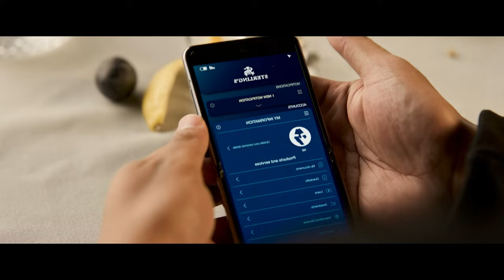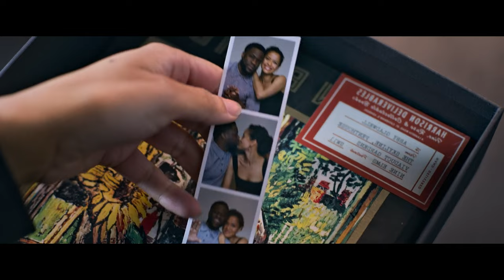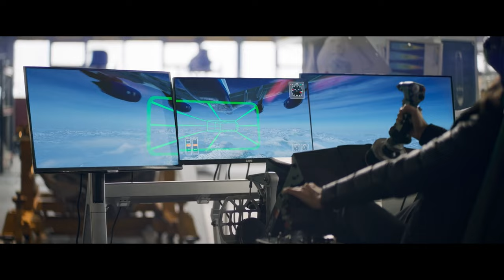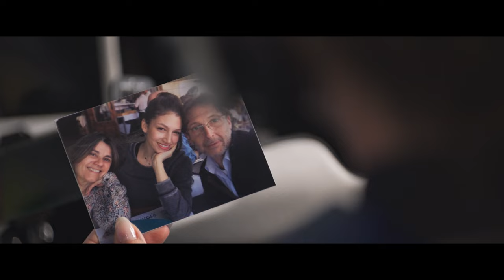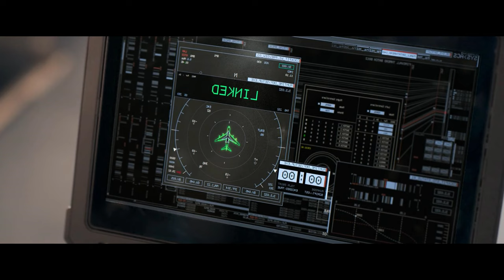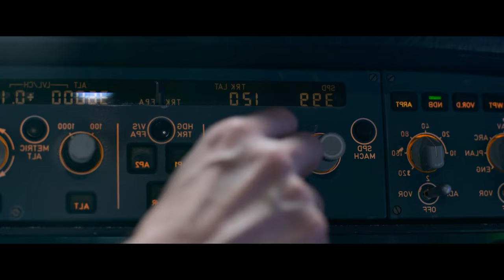interpol STEAL FLYING PLANE full of Gold! | Movie Recap LIFT 2024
Hello everyone, in this video I will summarize the entire storyline of the film LIFT which was released in 2024. Directed by F. Gary Gray and starring Kevin Hart, Gugu Mbatha-Raw, Vincent D'Onofrio, Úrsula Corberó, Billy Magnussen, and Sam Worthington.

Synopsis: An international heist crew is recruited to prevent a terrorist attack, and must pull off the heist on a plane mid-flight.

Genre: Action, Comedy, Crime, Drama